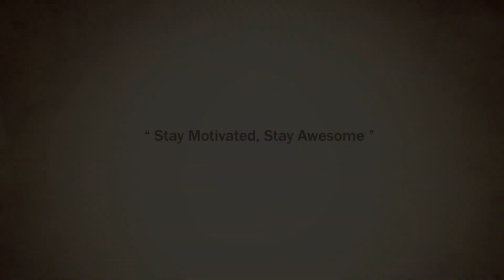GET INCREDIBLE RESULTS in 10 Days ✅ Advanced Law of Attraction Technique For Faster Manifestation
✅ DO THIS FOR AT LEAST 10 DAYS To GET INCREDIBLE RESULTS. When You Start using this Advanced Law of Attraction Technique, you will reprogram your subconscious mind so deeply that manifestations start happening faster. Your words have power and using the right words is the key to your success and manifestation. For the faster manifestation of your goals, desires, and dreams you must start using the powerful and advanced law of attraction technique explained in this video for the successful manifestation of your goals, desires, and dreams.

This video is about how to GET INCREDIBLE RESULTS in 10 Days using an Advanced Law of Attraction Technique For Faster Manifestation

In this video you will learn about:
How to get incredible results using the law of attraction technique?
How to attract what you want using the law of attraction technique?
Do this for 30 days to get incredible results
Do this for 10 days to get incredible results
Law of Attraction Advanced Manifestation Technique
Advanced law of attraction technique for faster manifestation
Faster manifestation using the law of attraction technique
Quick manifestation using advanced law of attraction technique
Attract whatever you want using the law of attraction
attract your desire with the law of attraction technique

👉 Awesome AJ: Law of Attraction Coach is dedicated to helping you manifest money, attract love back, get a dream job & achieve success. The law of attraction has totally transformed my life & my goal is to share the secret of the law of attraction & subconscious mind reprogramming with as many people as possible.

👉 We created this channel to share one of the greatest secrets of the universe, and the secret is, we create our reality! We are all governed by a set of Universal Laws, and these laws were created to help us in creating the life we desire. One of these laws is known as the "Law of Attraction", or the "Law of Karma". This law simply states, whatever you give out in Thought, Feeling, and Action is returned to us. Whether the return is negative, or positive, failure or success, is all up to what you give out.